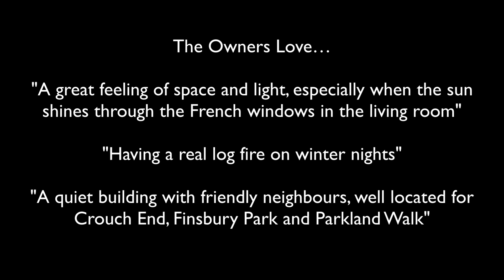Ferme Park Road, N4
Ferme Park Road, Stroud Green, N4
A one bedroom top floor period conversion flat with eat-in kitchen, offered for sale in excellent condition.